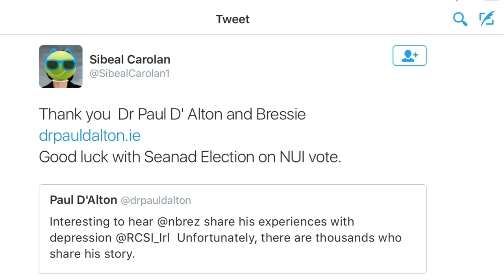Twitter Reaction - RCSI Mental Health Lecture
A short clip representing some of the positive Twitter reaction to a mental health lecture with myself and Niall Breslin (Bressie) in the Royal College of Surgeons.